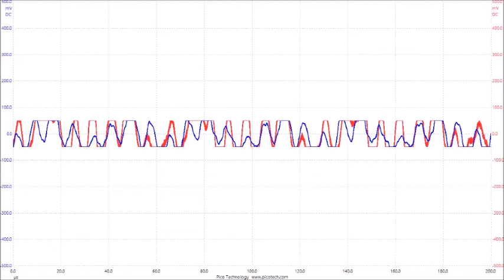超音波の音圧測定解析データ（スライドショー）